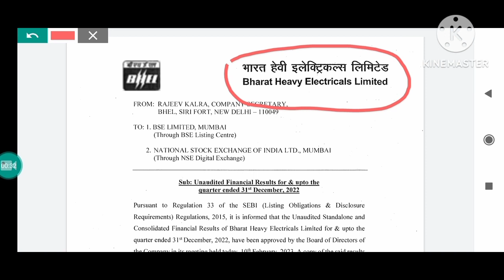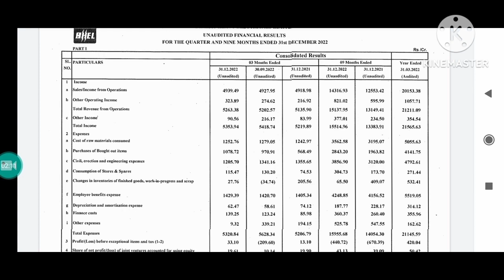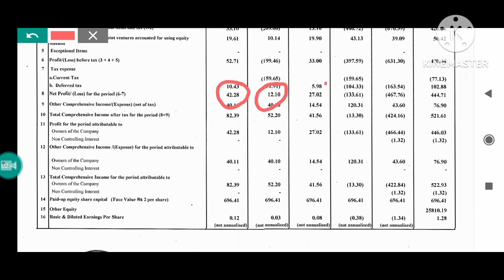BHEL q3 results out, bhel result news today, bhel result analysis, bhel q3 results 2023